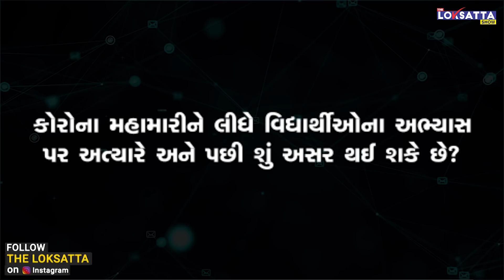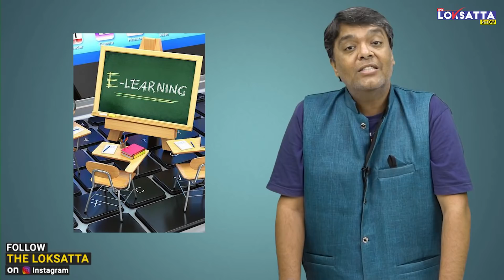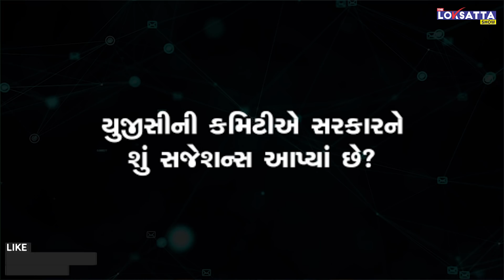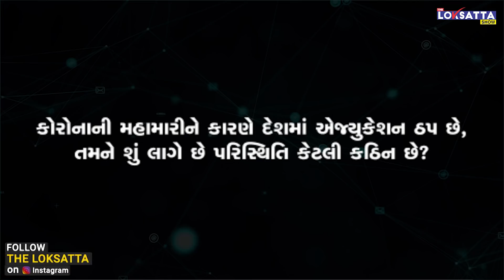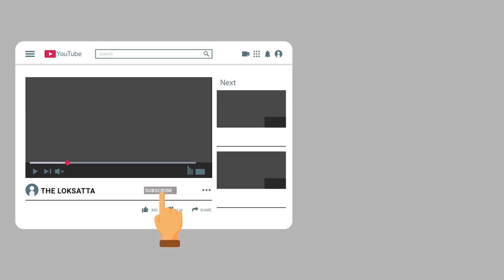online education is future for india in this lockdown? E-learning india